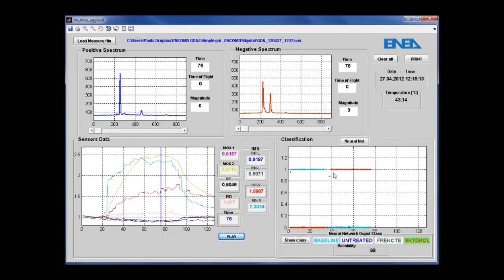ENCOMB Project - Electronic Nose Technology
Provided by the Italian National Agency for New Technologies, Energy and Sustainable Economic Development (ENEA)

The ENCOMB project has received funding from the European Union‘s Seventh Framework Programme for research, technological development and demonstration under grant agreement No 266226.